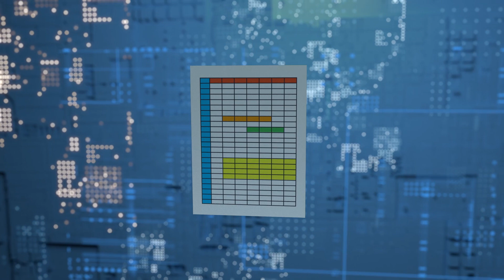More efficient and effective rig scheduling, with Actenum oil & gas software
Actenum's Upstream software uses an AI-powered optimizer to help you build and manage drilling schedules more efficiently and effectively. Build your rig schedule, add well information, and then incorporate all other well delivery activities: permitting, construction, facility builds, and completions.